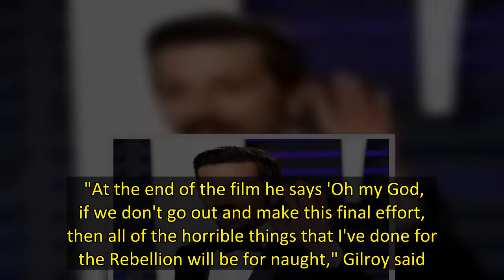'Star Wars' series 'Andor' explores dark days in the galaxy's revolution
The newest "Star Wars" television series will tell the story of a dark period in the life of future "Rogue One" hero Cassian Andor as he decides how far to go in his lifelong battle against oppressive forces, the star and creator said on Wednesday. "Andor" will debut on Walt Disney Co's (DIS.N) Disney+ streaming service on Sept. 21. The 12-episode series stars actor Diego Luna as the title character, a rebel who sacrificed himself for the greater good at the end of 2016 film "Rogue One.". Creat